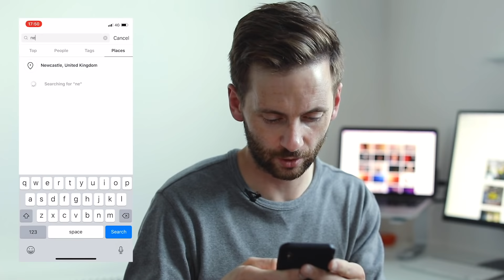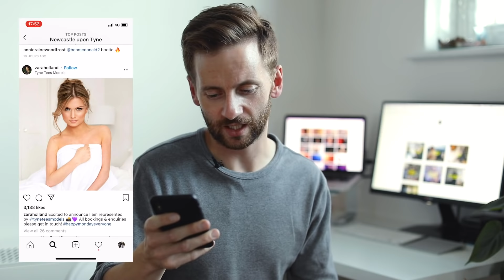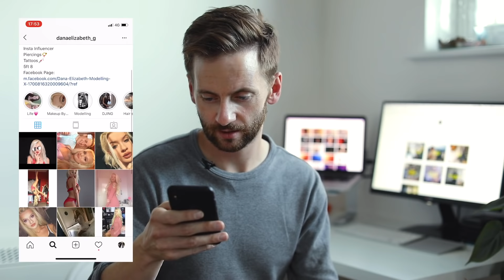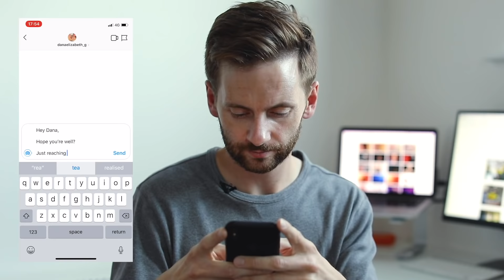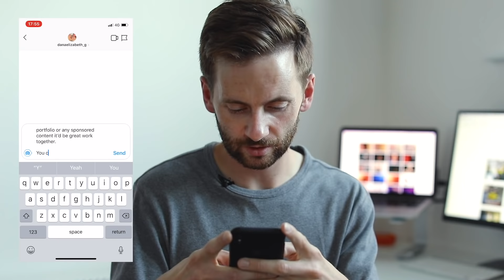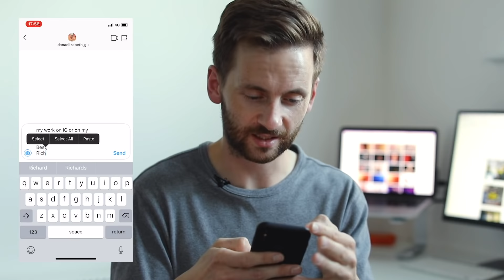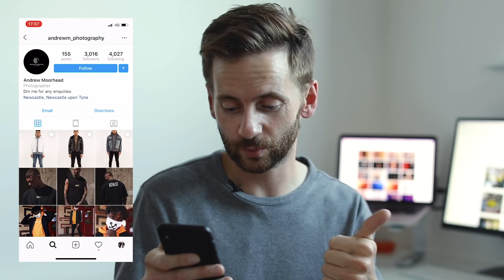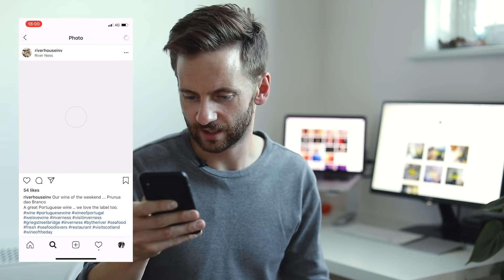Here is one way I earn money as a photographer - you can all do this too!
Hey Everyone, I'm so glad these videos are helping so many people.

Looking for a practical EASY way to make money with your photography? Then this quick and easy example is for you!

In this video I guide you through what I believe is the easiest simplest way to make money with your photography. It'll take a few hours of solid effort each day, but the rewards WILL come your way!

How do you make money with your photography? Have you tried this and has it worked for you?

Did you enjoy this video? Was it useful? What do you wish I covered that I perhaps skipped over?

Vlogging Camera:
Simple, iPhoneX

Photography Equipment:
Canon 50mm f1.2
Canon 70-200mm f2.8
Canon24-105mm f4

HI EVERYONE!

Welcome to my YouTube channel where I share behind the scenes videos, practical reviews and chat about all things photography from my perspective as a "commercial" photographer living here in London.